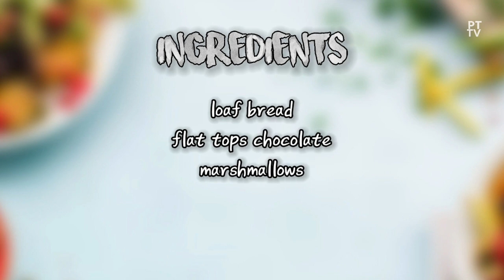3 ING MERIENDA | CHOCOMALLOW PIE | PINOYTASTE